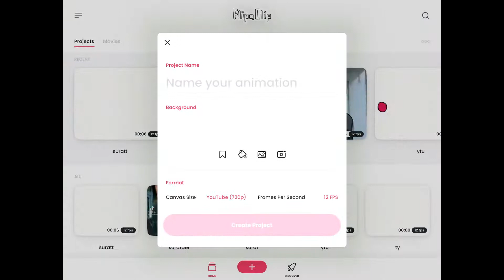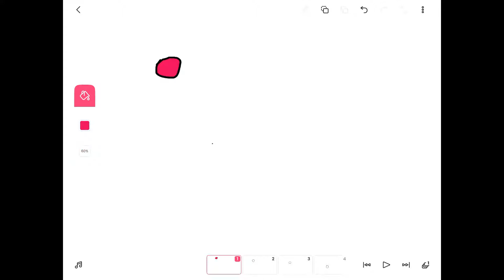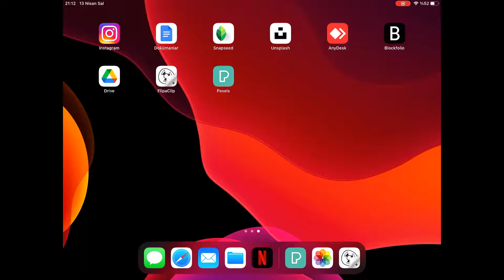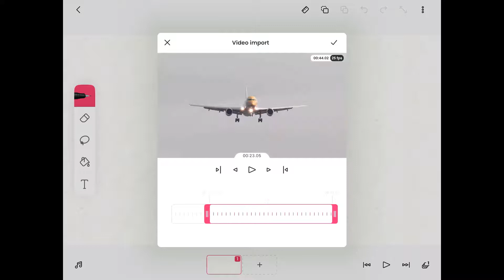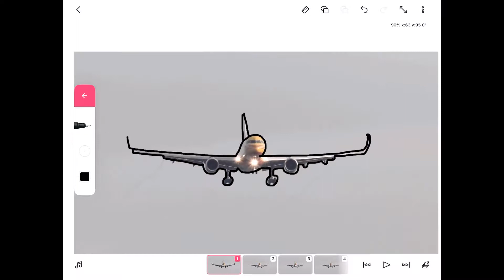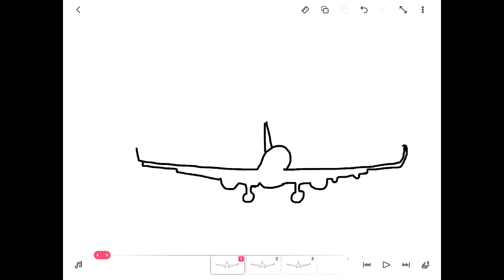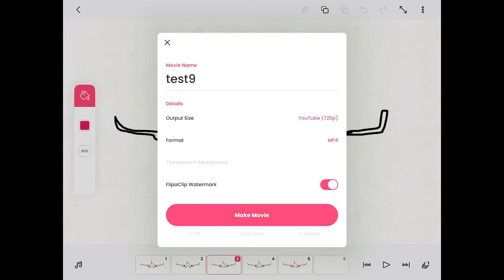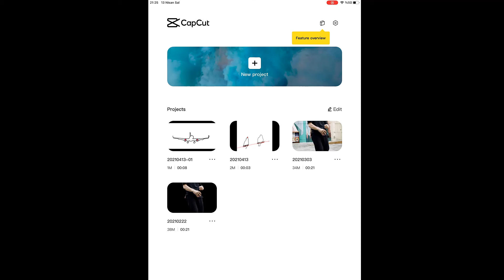En kolay şekilde animasyon nasıl yapılır?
Merhaba ben Kubilay hoca.
Aklımdan geçenleri, yeni ve eski öğrendiklerimi paylaşmak için kendi halimde kişisel arşiv niteliğinde bir kanal kurdum.

Hoş geldin ve teşekkür ederim.